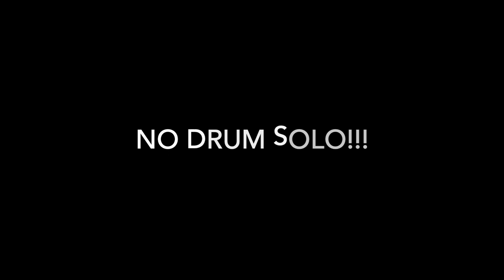WHIRLY BIRD - COUNT BASIE ORCHESTRA / SONNY PAYNE DRUM COVER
Here is something tangential to Bonzo. This is 'Whirly Bird', from Count Basie's opening set before Frank Sinatra's famous 'Live at The Sands' show. Recorded in early 1966 at the Copa Room in the Sands Hotel in Las Vegas. This version is taken at a bright clip, and features the great Sonny Payne, burnin' on drums! He plays a smokin' hot solo after the song, but I opted out! 😂  The song was written by Neal Hefti, (composer and arranger who is probably best known for writing the 1966 "Batman" TV show theme song).

I often thought that Bonzo may have been influenced somewhat by Sonny's drumming...based on the sound, especially of the bass drum, the phrasing and the sense of timing, when setting up fills and accents. I later found out that Bonzo was actually a fan!  Bonzo's brother Mick says in his book 'Bonham on Bonham' , that their dad Jacko took them to see Harry James Big Band in the mid 60's and Bonzo was floored by Sonny's drumming, apparently it left a big impression. Also, Jimmy Page states in an interview that Bonzo was impressed with Sonny Payne! Yet another jazz great who had an influence, along with Max Roach, Buddy Rich, Gene Krupa, Joe Morello, etal. I will do more videos, examining the influences among these greats, and giving examples of similarities.

This isn't meant to be a note for note transcription of what Sonny played, but I do play a lot of what he played. Hope you enjoy it, and it encourages you to seek out more of Sonny's drumming! He was one of the absolute greats. Check out his drum solo videos here on YT.

If you enjoy my channel and would like to help support what I do, here is a link where you can contribute whatever you like.

We have more great video covers on the way!